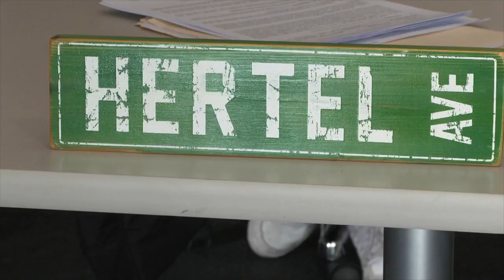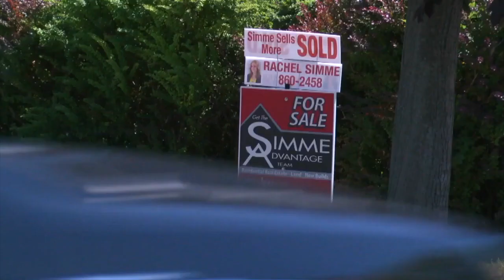Western New York experts provide advice on buying a home, mortgage as rates hits 7%